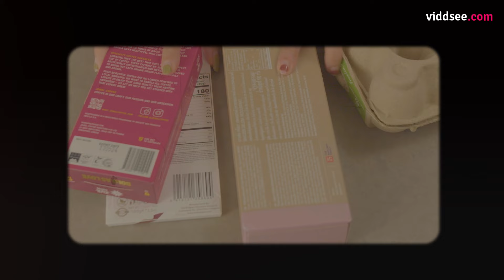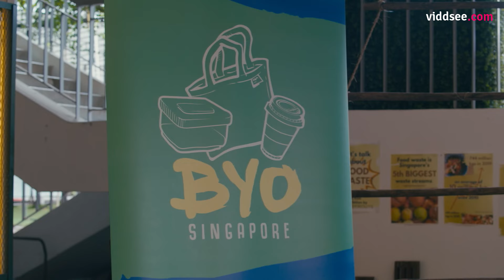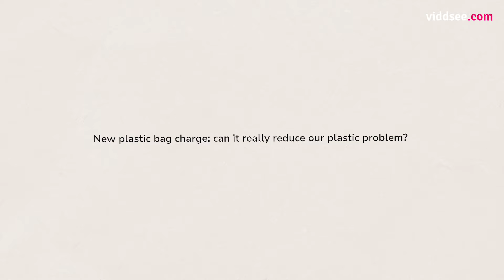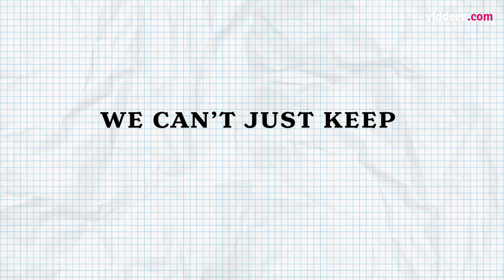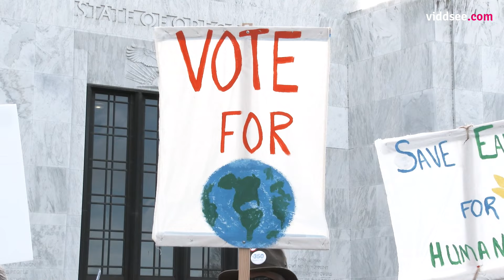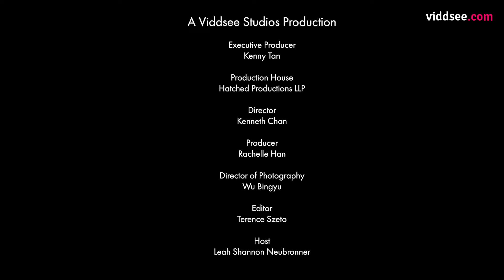It's All Very Sus Ep 4: Say No To ?? // Viddsee Originals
More people are aware of environmental issues these days, but this has also contributed to confusion around sustainable choices: plastic bags are bad for our environment, but so are cotton tote bags. What is the real impact of our personal consumption? And why is the narrative centred around personal responsibility?  In this episode, trying to untangle the web of differing opinions, Leah and Huileng Tan from Zero Waste Singapore weigh personal responsibility against corporate responsibility, and look into the ways the consumer decisions we make can make our voices heard in a capitalist system.

Directed by Kenneth Chan